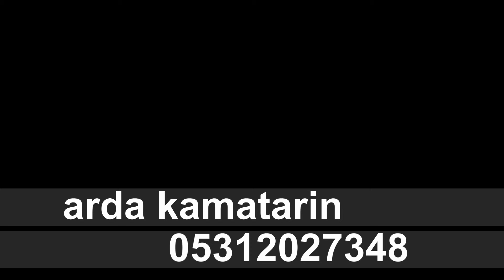hacıvat ahmet klpi